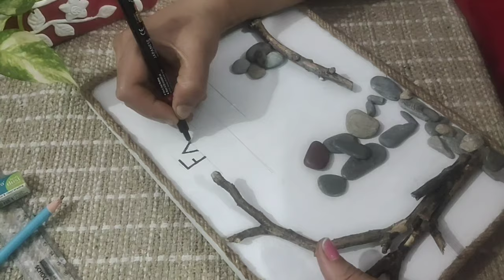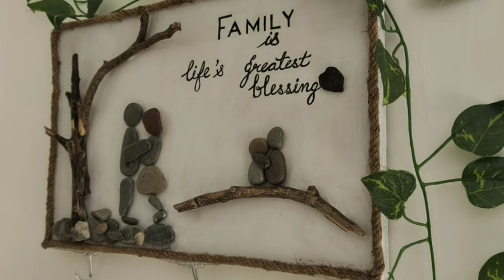2 No Cost DIY, pebbles art, Keyring holder😊, Wall Decor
लकड़ी,पुराना शीशा और पत्थरों का इस्तेमाल,सुंदर और काम के 2 DIY

दोस्तों नमस्कार ! आज के DIY में मैंने बिल्कुल ही ऐसी चीजों का प्रयोग किया है जो अक्सर लोग फेंक देते हैं या जिनकी तरफ लोगों की नजर ही नहीं जाती.. तो अगर आपको मेरा काम पसंद आए तो  मेरे वीडियो एक लाइक जरुर दीजिएगा और कमेंट करके बताइएगा कि मेरे DIY आपको कैसे लगते हैं🙏.. आपके लाइक और कमेंट से मेरा उत्साहवर्धन होता है जिससे मैं और नए नए क्राफ्ट लाने के लिए उत्सुक रहती हूं.😊
 मैंने अभी कुछ समय पहले चैनल बनाया और अभी कुछ ही वीडियो पोस्ट कर पाई हूं .आप उन वीडियो को भी जरूर देखिएगा मुझे उम्मीद है आपको जरूर पसंद आएंगे😊👍
आपके प्यार और साथ के लिए तहे दिल से आप सभी का धन्यवाद🌹❤